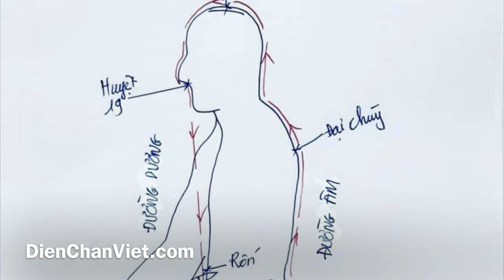Khóa học Âm Dương Khí Công Bùi Quốc Châu thực hành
Âm Dương Khí Công là phương pháp do Gs.TSKH Bùi Quốc Châu phát minh năm 1965 tại Tp.HCM. Đây là một phương pháp thở đặc biệt, đơn giản, an toàn mà hiệu quả cao;
*Lớp học Âm Dương Khí Công sắp khai giảng 16/07/19.
LỢI ÍCH KHI TẬP ÂM DƯƠNG KHÍ CÔNG

+ Cân bằng Âm Dương trong cơ thể chống lại sự sinh bệnh từ việc mất cân bằng Âm Dương, có khả năng tự chữa được một số bệnh do mất quân bình Âm Dương gây ra.
+ Tăng cường sức đề kháng chống lại sự thay đổi đột ngột từ khí hậu, chống lại cảm cúm và ốm vặt do thời tiết.
+ Bảo vệ sức khỏe chống lại sự lây bệnh từ bệnh nhân.
+ Hỗ trợ cho người tập trong nhiều lĩnh vực khác như , thể thao, học hành, thi cử, thai giáo…đạt được kết quả tốt nhất.
+ Tăng cường sự nhạy bén, cải thiện sự tập trung giúp nâng cao hiệu quả trong công việc, trong kinh doanh.
+ Tăng cường thể lực giúp cơ thể khỏe mạnh, tươi trẻ, vui vẻ.

AI NÊN HỌC ÂM DƯƠNG KHÍ CÔNG

+ Người đang gặp vấn đề sức khỏe, muốn cải thiện nâng cao thể trạng bản thân.
+ Người đang hoạt động trong lĩnh vực chăm sóc sức khỏe: giáo viên yoga, thiền, khí công, sinh viên ngành Y muốn trang bị phương pháp thở tự bảo vệ mình chống lại sự lây bệnh từ bệnh nhân.
+ Những người muốn tăng cường sự tập trung đầu óc năng cao hiệu quả trong công việc, kinh doanh làm ăn buôn bán .
+ Người thường xuyên mất ngủ muốn có giấc ngủ sâu và ngon giấc.
+ Người yêu thích các phương pháp chăm sóc bảo vệ sức khỏe tự nhiên.

KẾT QUẢ ĐẠT ĐƯỢC SAU KHI HOÀN THÀNH KHÓA HỌC
Tự tập thành thạo hai đường Âm Dương để điều chỉnh cân bằng Âm Dương trong cơ thể. Thở để làm mát hoặc làm ấm người khi gặp thời tiết bất lợi. Thở để tập trung đầu óc vào công việc khi cần. Thở để ngủ ngon hơn. Thở để vận sức khi phải lao động quá sức…

GIẢNG VIÊN: THẦY VŨ VĂN HỘI
+ Giám đốc Trung tâm Diện Chẩn Việt
+ Chủ nhiệm, giảng viên Diện Chẩn Câu lạc bộ Diện Chẩn Việt.
+ Đã đào tạo hơn 50 khóa học, giúp hàng ngàn học viên cải thiện được các vấn đề sức khỏe, tinh thần, nâng cao chất lượng cuộc sống.